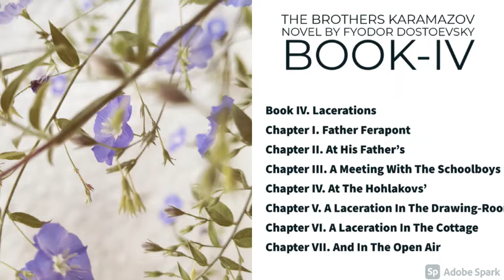The Brothers Karamazov by Fyodor Dostoevsky [Book 4: Audio-book]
The Brothers Karamazov, also translated as The Karamazov Brothers, is the last novel by Russian author Fyodor Dostoevsky. Dostoevsky spent nearly two years writing The Brothers Karamazov, which was published as a serial in The Russian Messenger from January 1879 to November 1880. The Brothers Karamazov is Dostoevsky's deepest and most complex examination of crucial philosophical questions of human existence. In it, he addresses the conflict between faith and doubt, the problem of free will, and the question of moral responsibility.